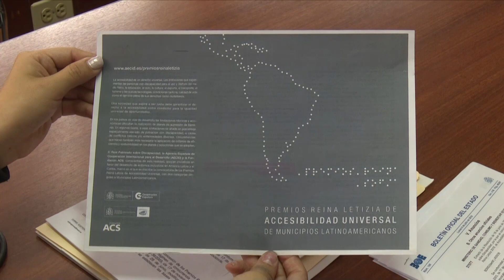Loja postula para los premios Reina Letizia 2018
Uno de los parámetros de diseño referente a los acabados  de aceras bordillos y la totalidad del proyecto de Regeneración Urbana, pone en consideración de normativa vigente, que incluye al consejo nacional para la igualdad de discapacidades al facilitar el desplazamiento de personas con discapacidad, tras esta consideración a sido factible participar a los premios Reina Letizia 2018.